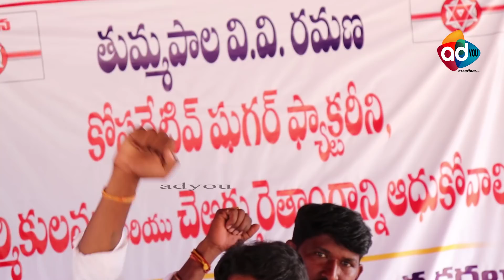Janasena support to reopen Thummapala Sugar Factory in Anakapalle ll adyou creations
Janasena support to reopen Thummapala Sugar Factory in Anakapalle